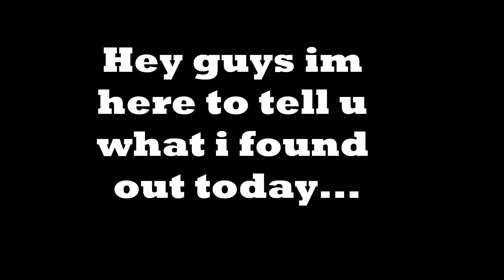Hope 2 Bianca! PLEASE COMMENT AND SUB! every like , comment and sub gives her more hope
please comment!she will be seeing this vid!i wish her the best!